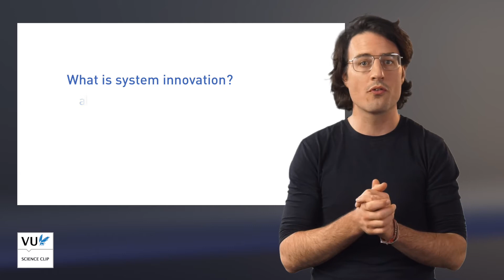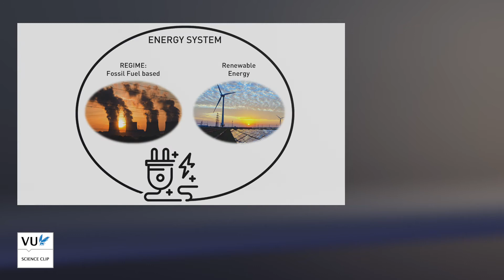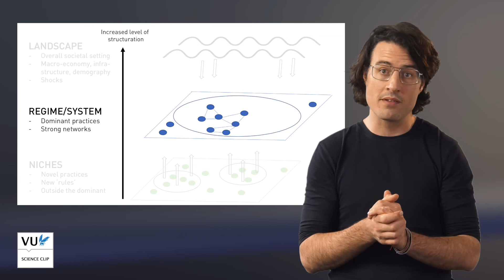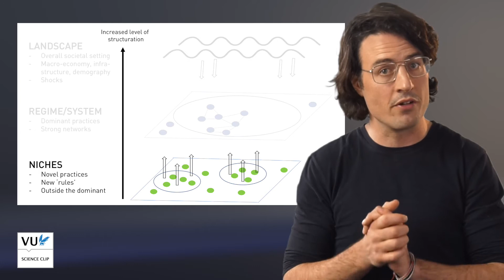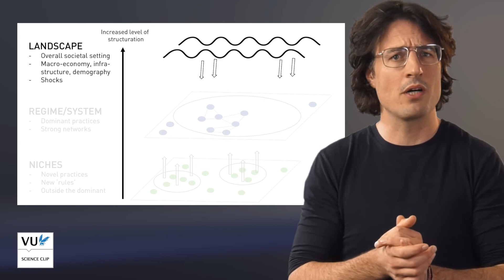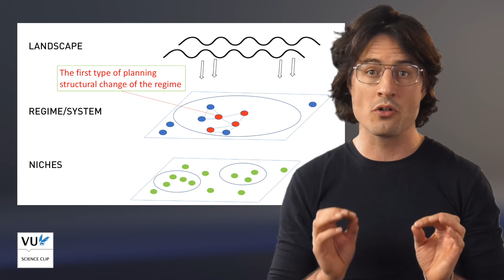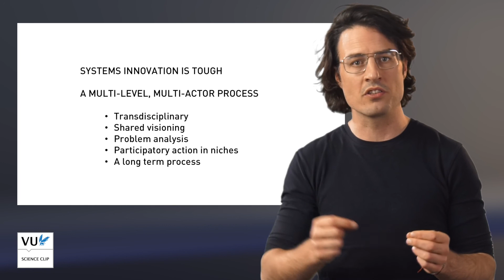Dirk Essink on System Innovation 2